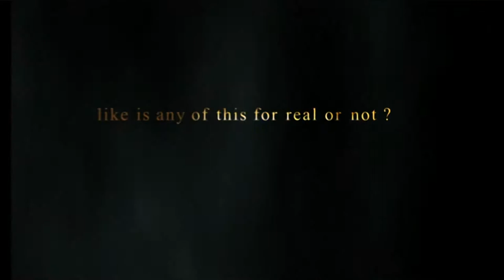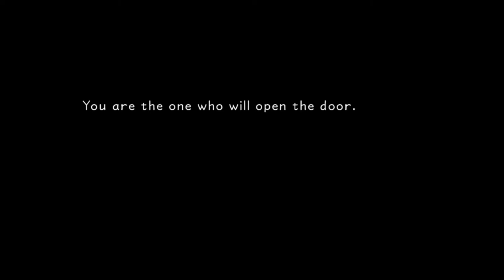Kingdom Hearts Final Mix: The Power of Bisexuality! - PART 1 - STAGE ZERO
A young man sets out on a quest, a quest to discover the power of bisexuality! Chris and Jon sit down so that Chris can finally witness the entire story that is the Kingdom Hearts Saga.

So time for some perfectly balanced SEO that breaks the algorithm:
We can include terms like baby shark and pewdiepie to really broaden the audience and then spice it up with some among us and Minecraft crossed with the hit new youtube sensation that is rust on the OTV server featuring twitch funny moments from jackscepticeye. I also have to mention music, asmr and markiplier that are all important terms here on youtube. Let us not forget of course the makeup and fashion community by referencing shane dawson and james charles. Now whilst this is COMPLETE GIBBERISH to most an algorithm is able to pick out the specific key terms in this post and promote it accordingly. So lets support the Kpop stans by mentioning bts and lofi hip hop. We can even talk about some other big channels like mrbeast and dantdm. For some reason in 2020 some of the most searched tags are game of thrones and avengers endgame... Let us of course not forget the most important things of the year like dunke peppa pig and roblox! Time for all the top current searches Among Us - online game, new song 2022, pop smoke and techno gamerz and tubbo smp!
jurassic park full movie in hindi, Jurassic Park Full Movie, The Lost World Full Movie Tommy, sidemen, mod, update, rt game, sleep content, for sleep, sleeping, whitenoise yogscast,  boss! Lets glitch the youtube algorithm!